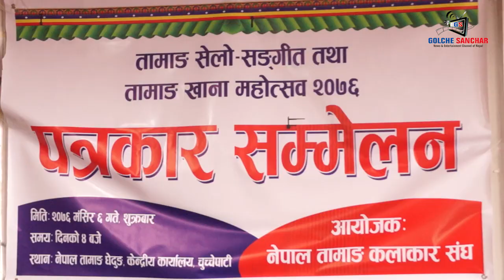तामाङ कलाकार संघले अहिले सम्मकै ठूलो सेलो र तामाङ खाना महोत्सव गर्दै ।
Online News & Online Tv
Golche Sanchar HD Is One of The Best Trusted News & Entertainment Channel Of Nepal.

यस च्यानलमा हालेको सुचना, समाचार Video हरु copy वा download गरि अन्य च्यानलमा अथवा कुनै पनि सामाजिक संजालमा कोहि कसैले upload गरेको पाएमा प्रचालित कानुन बमोजिम कडा भन्दा कडा कारबाही गारिनेछ ।

( Golche Media Pvt.Ltd. Presents )